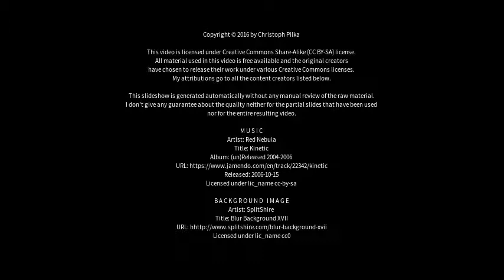Best places to visit